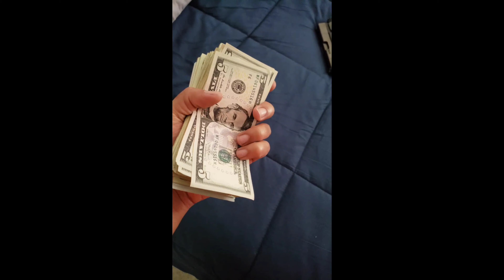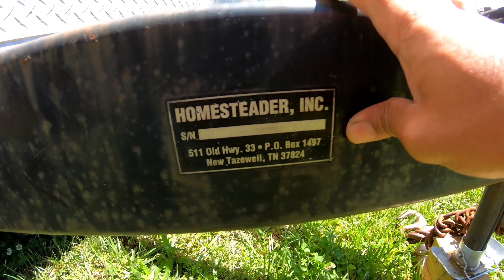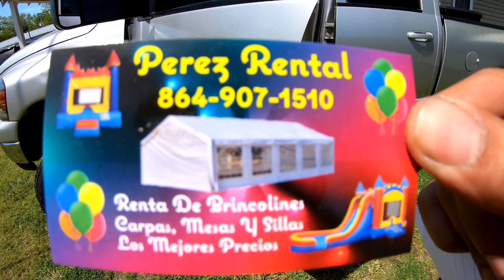Something Followed Me Home... Was it Money Well Spent?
Check out the outcome of another late night facebook find. Saw this enclosed trailer on the marketplace shortly after midnight. the rest was history...